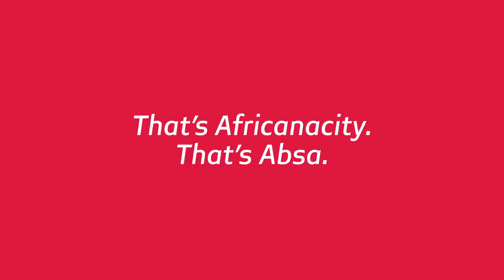Absa John Obi Mikel Legend Story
Another LegendAssist with John Obi Mikel telling us about how he has got things done on and off the pitch